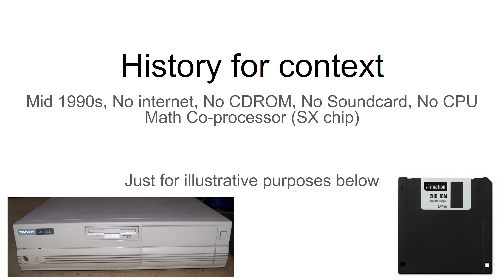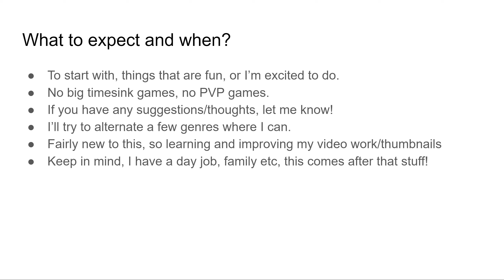Channel trailer, bit of history and whats coming next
At the time of posting I’m moving house and won’t be able to record anything new for a few days.  So to give you some idea of the next few months or year or three. Here is some ideas of games I may do.

Anything you like the sound of, let me know!